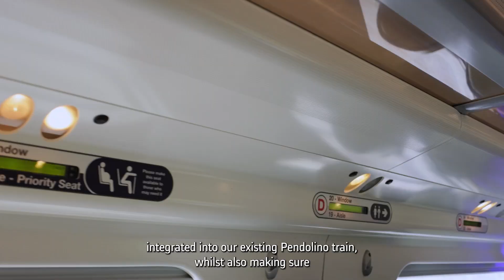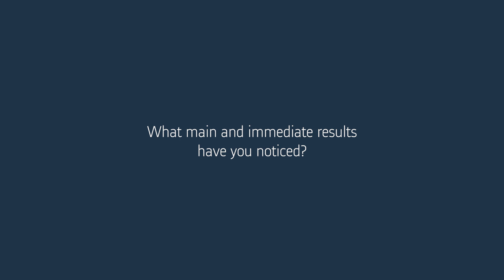Avanti West Coast Pendolino refurbishment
Join us as we explore the successful refurbishment of the Pendolino trains for @AvantiWestCoastRail. Discover how modern interiors, cutting-edge technology, and enhanced passenger features have transformed the fleet, delivering an award-winning experience to enhance onboard service and sustainability.